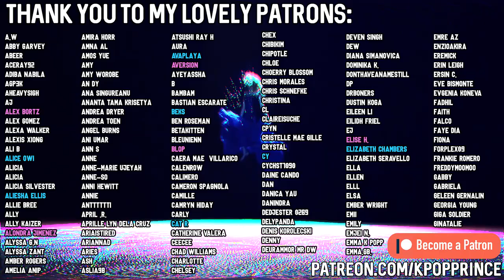K-Band Patreon Requests MVs (N.Flying, Hoppipolla, DickPunks, W24) | REACTION